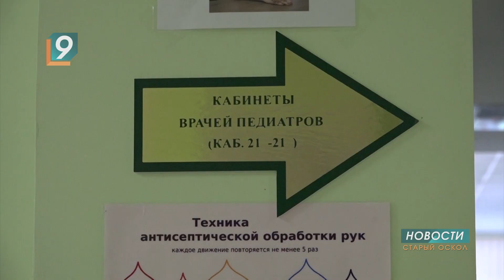Квартиры – медикам – за восемь лет работы в старооскольском здравоохранении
Более 60 терапевтов, педиатров и врачей узких специальностей не хватает сегодня в старооскольских поликлиниках. Привлекают медиков в наш округ всеми способами - от условий труда до жилья и подъемных средств. За последние два года жилплощадь предоставили 24 докторам.